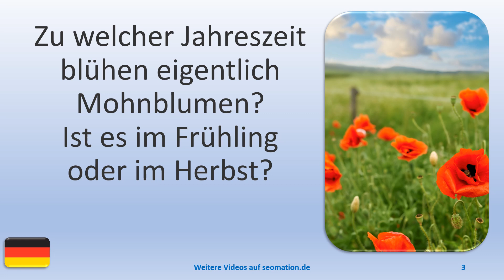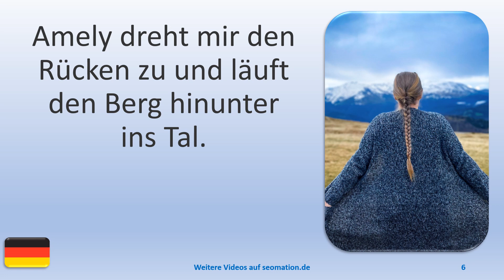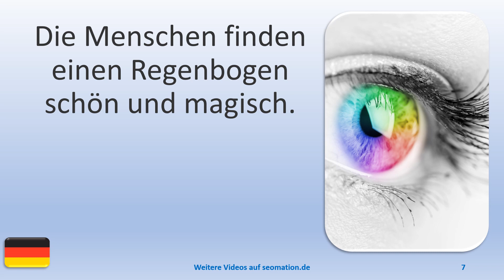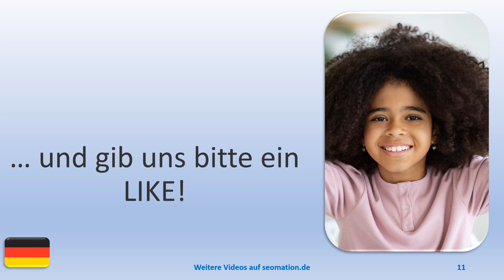▶️7039▶️ Ich lerne Deutsch mit Texten und Bildern in unterschiedlichen Situationen.